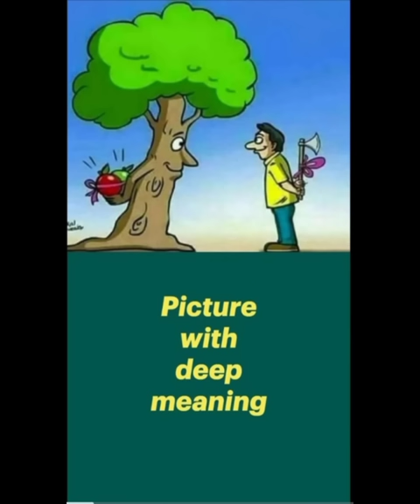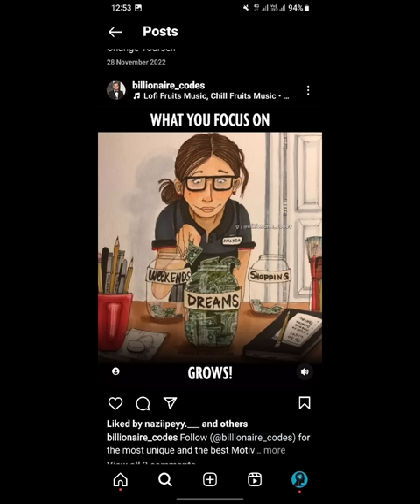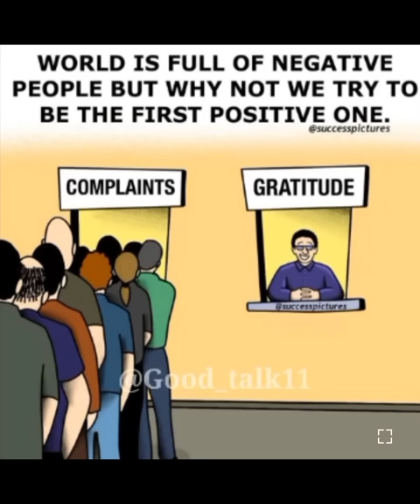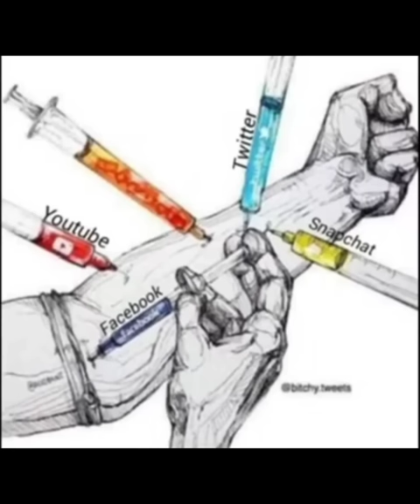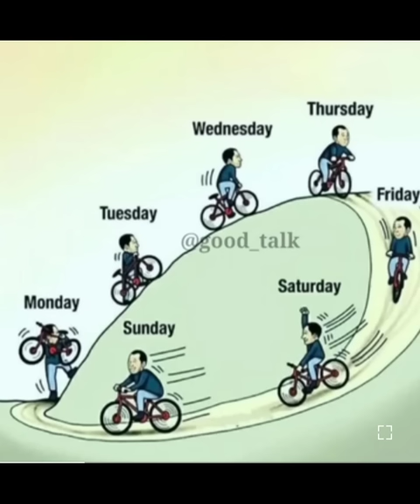Top 100 Motivational Pictures With Deep Meanings